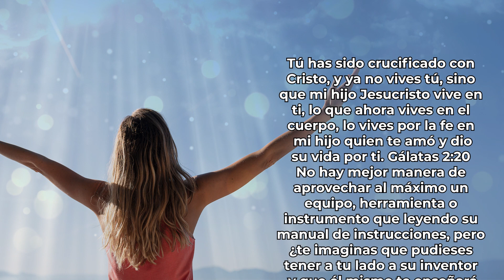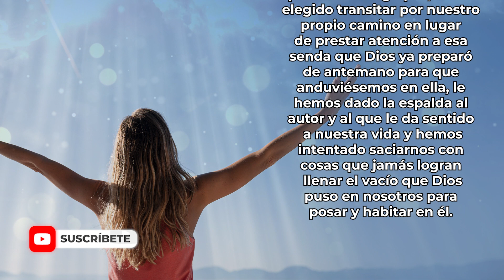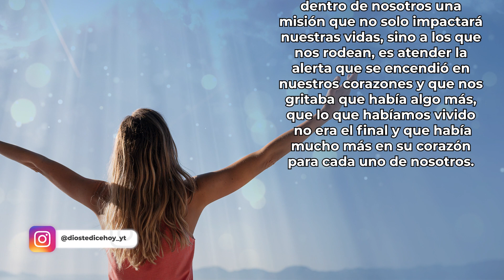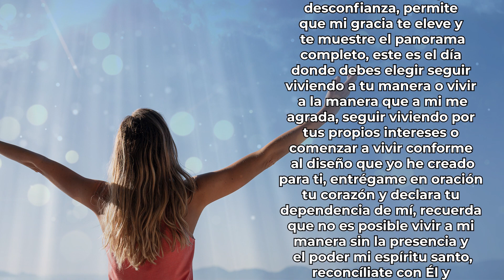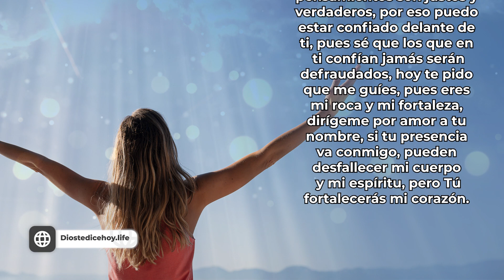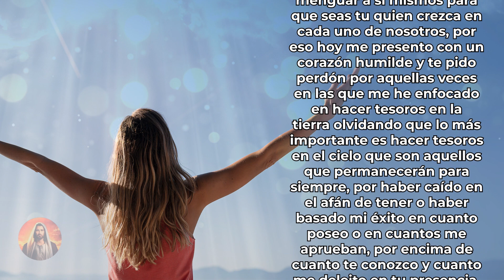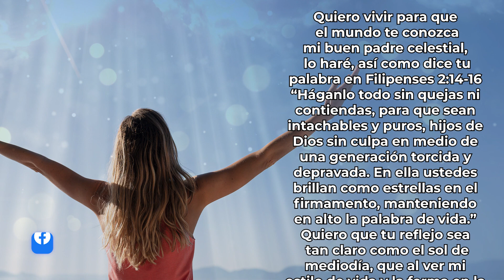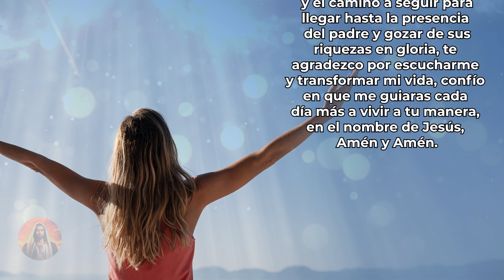DIOS TE DICE HOY 😇 "𝗩𝗜𝗩𝗘 𝗧𝗨 𝗩𝗜𝗗𝗔 𝗔 𝗠𝗜 𝗠𝗔𝗡𝗘𝗥𝗔 𝗬 𝗩𝗘𝗥𝗔𝗦 𝗠𝗜 𝗕𝗘𝗡𝗗𝗜𝗖𝗜𝗢𝗡 𝗗𝗘 𝗨𝗡𝗔 𝗠𝗔𝗡𝗘𝗥𝗔 𝗘𝗦𝗣𝗘𝗖𝗜𝗔𝗟" 😇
Dios te dice hoy: Tú has sido crucificado con Cristo, y ya no vives tú, sino que mi hijo Jesucristo vive en ti, lo que ahora vives en el cuerpo, lo vives por la fe en mi hijo quien te amó y dio su vida por ti. Gálatas 2:20

Todos los videoclips e imágenes usados en este vídeo están licenciados de forma gratuita con: Envato Elements: vídeos, música, fotos y gráficos de archivo ilimitados con el titulo: DTDH / YOUTUBE: TE TRANSFORMARÉ EN UNA NUEVA PERSONA, AL TRANSFORMAR TU MANERA DE PENSAR / 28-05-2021